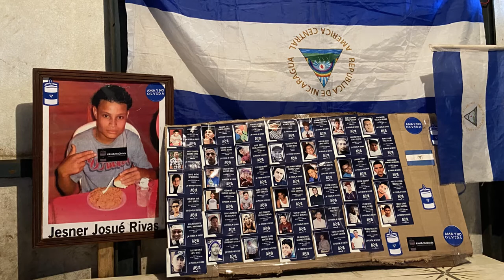Abuela de Jesner Rivas: "Ellos no han movido un dedo para investigar los asesinatos"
La abuelita de Jesner Rivas, adolescente de 16 años, asesinado el 22 de abril de 2018, dice que el régimen de DanielOrtega no ha movido ni un dedo par investigar los asesinatos de 2018. El régimen de Ortega ha sido señalado de cometer crímenes de lesa humanidad.